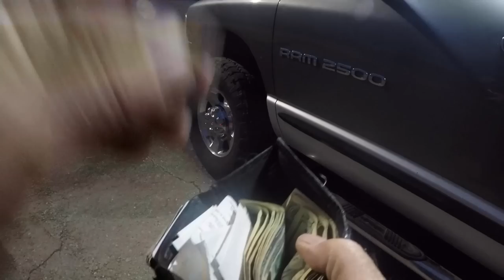Best "License Check" of All Time in the Bass World Tournament on Stockton Lake 4-8-23 Vlog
Ride along with Dave and Karl as they fish in the Bass World Tournament on Stockton Lake...Water temps are in the 56 range and fish are pulling up...We have history out on the main body this time of the year...way up the river like we are today...Sometimes history will hurt you...Today loosing the giant kicker bite I had cost us a check for sure..Randy and his partner beat us all with all but 20lbs...think 14 ponds was second and I'm sure we had a chance at 14 to 15 with that 7 pound plus bite...Yikes. I've had slumps before just not sure that its lasted this long...and its not like I'm not getting some in...Great content ahead I promise...Also hats off the the 3 wardens out on Stockton doing the job. Glad to have you..Thank you for the quick check...Enjoy music license from Artlist..